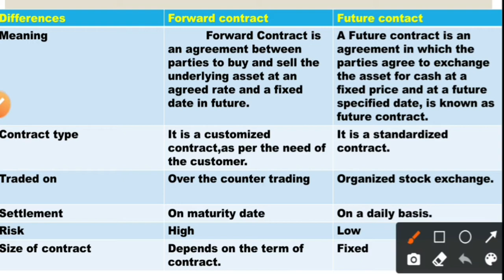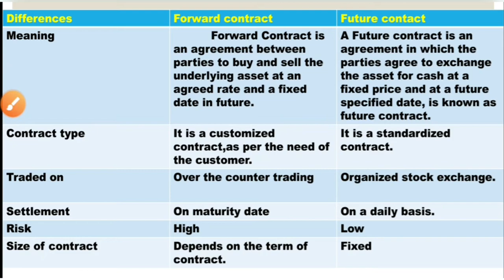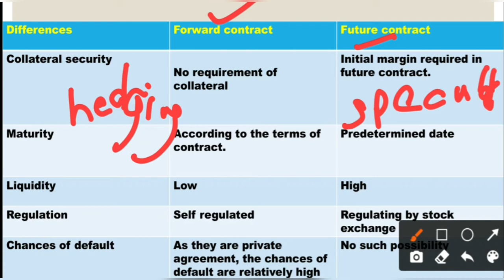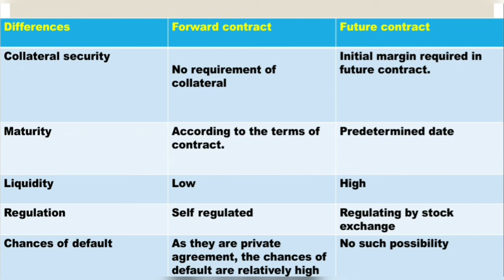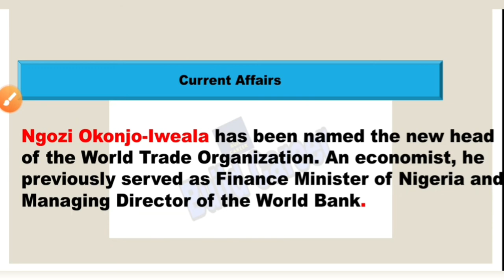Buildcareer Difference Between Forward Contract and Future Contract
Hii friends,
This is Soma here, and welcome to Build Career channel.

🔴 Differences between Forward Contract and Future Contract

Each and every point covered.

In previous video, we have learnt about

✓External Hedging Techniques

•Forward
•Future
•Option
•Swaps
•Foreign Debt
•Money Market Hedging
•Currency Diversification
•Cross Hedging

✓Hedging meaning
✓Speculation meaning
✓Objectives  of Foreign Exchange Risk Management
✓Why Business need foreign exchange Risk management?
✓Internal and External Tools
✓Invoice in home currency
✓Ledding and lagging
✓Maintaining a foreign currency bank account
✓Doing nothing
✓Pre -Emptive Price Variation
✓Risk Sharing
✓Transfer Pricing
✓Money Market Operations
✓Money Market Hedging
✓Arbitrage

🔴 Foreign Exchange Risk/Foreign Exchange Exposure/Currency Risk

•Types of Foreign Exchange Risk
✓Transaction Risk/Exposure
✓Economic/Operating Exposure
✓Translation Risk/Accounting Exposure

With Examples

Full detailed explanation in hindi, notes in English

About Soma Sarkar-
I am NTA Net and Set qualified and I have done M.com with Distinction and I have two years of teaching experience.

Build Career channel helps you in learning topics of commerce in a easy way and everything about a topic.

CA CPT, CA IPCC, CA INTERMEDIATE, CA FINAL OLD COURSE, CA NEW COURSE, CS FOUNDATION, CS EXECUTIVE, CS PROFESSIONAL, CA CPT ONLINE COACHING, CA CPT VIDEO LECTURE, CPT VIDEO, US CMA, US CPA, US, CFA, UK, ACCA,, PLACEMENTS, ARTICLESHIP,
what is foreign exchange risk, foreign exchange, risk, risk assessment, arbitrage, FX